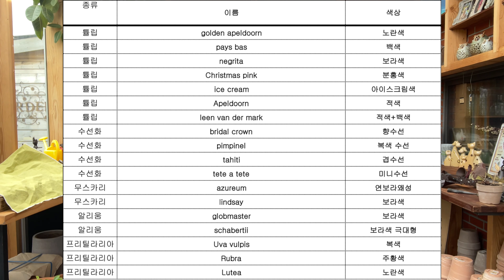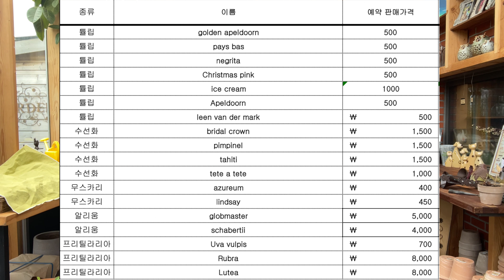[주문 마감] 가을에 심을 구근 식물 공동구매를 준비했습니다!! | 튤립, 수선화, 무스카리, 알리움, 프리틸라리아 | 안성 앤 장미 공동구매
안녕하세요! 안성 앤 장미입니다:)
오늘은 구근 공동구매 소식을 가져왔습니다!

내년 봄에 예쁜 구근 식물을 보려면 곧 오는 가을에 모든 준비를 해놔야하죠!
이번에 저희가 진행하는 공동구매는 대략 10월 말~11월 초에 받아보실 수 있도록 계획했습니다!

자세한 사항은 영상을 통해서 확인해주세요!

0:04 공동구매 소식 전달
0:30 구근 종류
0:48 구매 최소 수량(구근의 품종당 최소수량 적용)
1:35 식재 개수 파악
1:54 구근 가격
2:16 구매 방법
2:40 구매 양식
3:00 공동구매 기간
3:18 수령 날짜
3:30 수령 방법
3:42 결재 방법
4:11 구매 전 필수 참고사항

🌹구매는 카카오톡 채널 '안성 앤 장미'를 통해서 하실 수 있습니다!